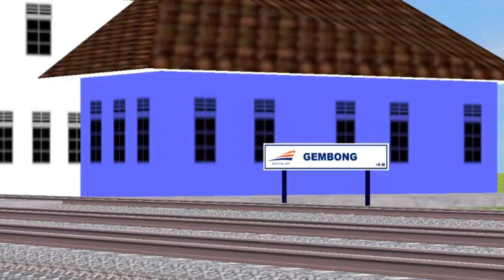Share Addons Hmmsim KA Jayakarta Rangkaian Panjang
PASSWORD ADA DI VIDEO!!! MOHON DI TONTON SAMPAI HABIS, DAN JANGAN DI SKIP!!! KALO HANYA MENGAMBIL RUTE ADDONS SAJA TANPA MENONTON VIDEO ATAU MEMBERI TAU PASSWORD DIKOMENTAR SAMA AJA MENCURI KARYA ORANG!!! INGAT ITU YA!!!

JIKA ADA YANG BERITAU PASSWORDNYA AKAN SAYA BLOKIR
(KOMENTARMU TIDAK AKAN TERLIHAT DAN TERBACA ORANG LAIN JIKA TERBLOKIR)

Pakai Password buat Kejar Jam Tayang YouTube 🙏

Hornsound :
Daud (INeedToBePro)

Skin :
M Alief Imansyah

!NO REQUEST ADDONS!

!SAYA TIDAK TERIMA REQUEST!

DAN SAYA TIDAK TERIMA
 "Minta Nomor WhatsApp"

terimakasih.